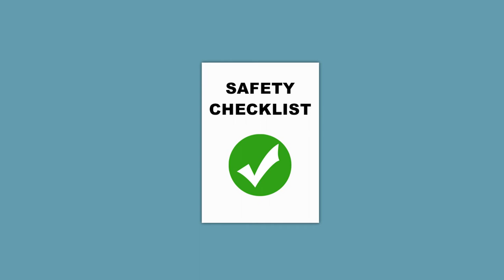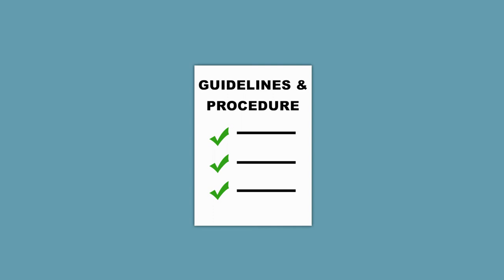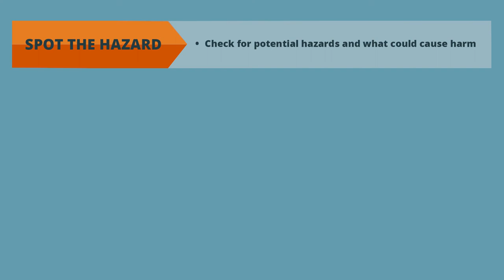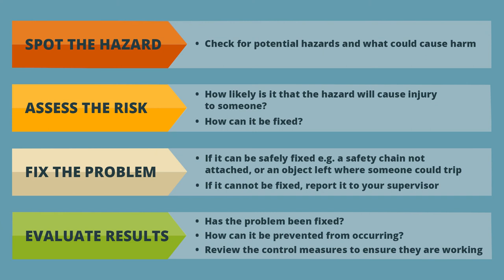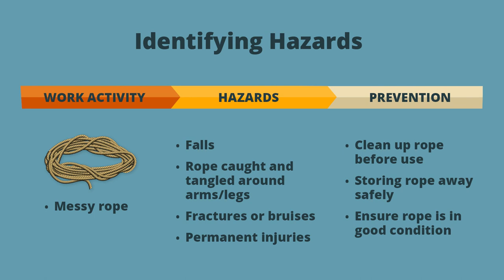SeSAFE Training Module 1 - Work Health & Safety (Anindiliyakwa)